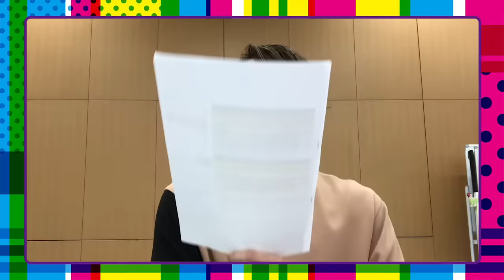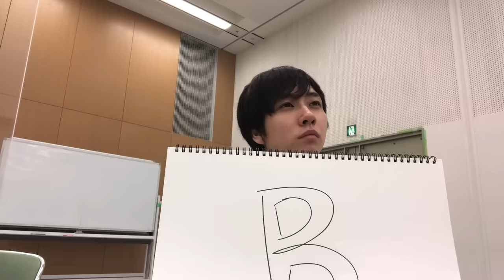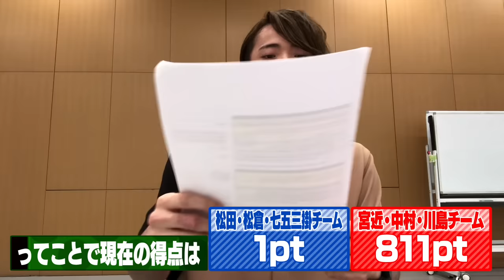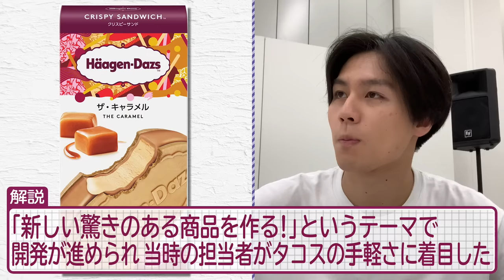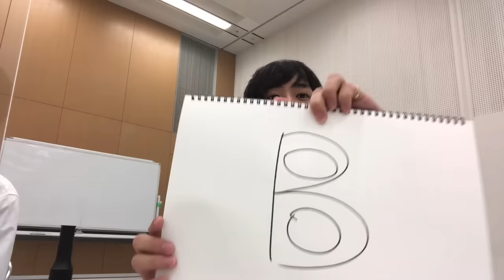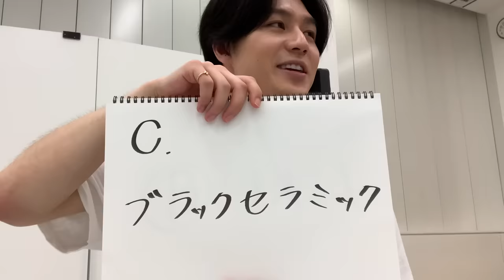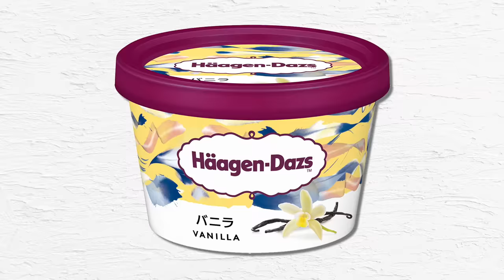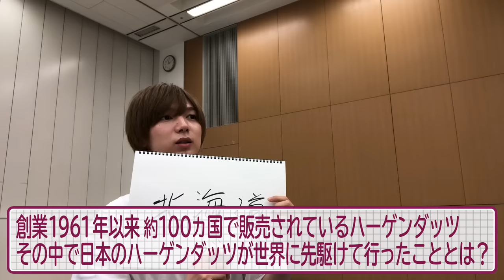Travis Japan【8/10は何の日？】極上アイスクリーム争奪戦!?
今回は、日本のハーゲンダッツさんが創業した日！
8月10日「ハーゲンダッツの日」にちなんで豪華プレゼントをかけ、ハーゲンダッツさんのトリビアクイズに挑戦!!（祝）
ちなみに…我らが吉澤閑也の誕生日でもありますが。。。（再祝）

すると、バニラ大好き七五三掛が意外な知識を大公開！
さらに…誕生日を迎えた閑也も、一生懸命に頑張ってくれました!!
何を頑張ったかは、動画を見ていただければ…（照）

閑也！２５歳の誕生日おめでとう!!